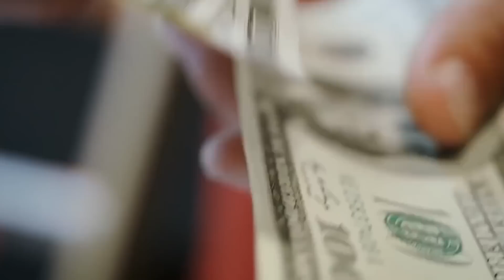Bitcoin for Liberty with Robert Breedlove (WiM368)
In this episode with Leyla Taghiyeva from Students for Liberty, we discuss the nature and properties of money, people's biases toward the dollar, and how Bitcoin is the libertarian cheat code in the game of money.

Leyla Taghiyeva is a musical artist, social media influencer, and youth worker. She works as a content creator at Students For Liberty.

// OUTLINE //
00:00 - Coming up
00:29 - Intro
02:03 - Helping Lightning Startups with In Wolf's Clothing
02:49 - Introduction to the Topic
04:31 - Introducing Robert Breedlove
05:28 - Robert's Financial Revelation
08:11 - First Time Hearing about Bitcoin
09:50 - What is Money?
14:30 - Properties of Money
19:34 - Bitcoin: A Money with Perfected Properties
21:05 - Secure Your Bitcoin Stash with the iCoin Hardware Wallet
22:01 - Does Satoshi Nakamoto Work for the Government?
25:55 - Money with the Least Flexible Supply
29:22 - People's Biases toward Dollar
31:47 - Understanding Money & Bitcoin
33:15 - Exploiting People with Propaganda
34:25 - What Can We Do?
37:25 - A Bitcoin Wallet with Privacy Built-In: Wasabi Wallet
38:16 - Questioning Keynesian Economics
41:40 - Upcoming LibertyCon International
42:29 - Why Bitcoin is a Big Deal and How it Complements Libertarianism